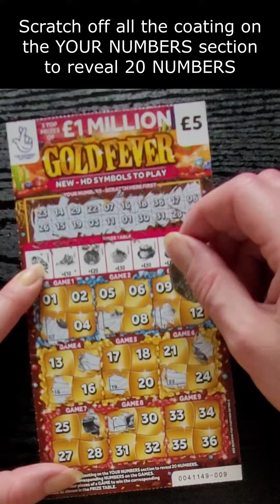Scratchin' Tuesdays #1 - £5 - £1 Million Gold Fever - National Lottery Scratchcard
Scratchin' Tuesdays #1
£5 - £1 Million Gold Fever

Scratch off all the coating on the YOUR NUMBERS section to reveal 20 NUMBERS.
Scratch off the corresponding NUMBERS on the GAMES.
Uncover all four pieces of a GAME to win the corresponding PRIZE as shown in the PRIZE TABLE.